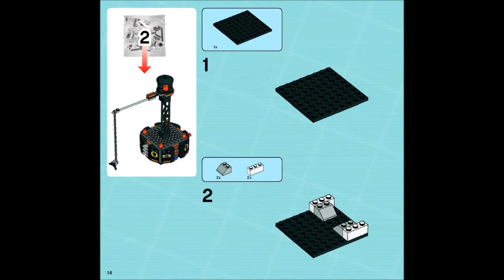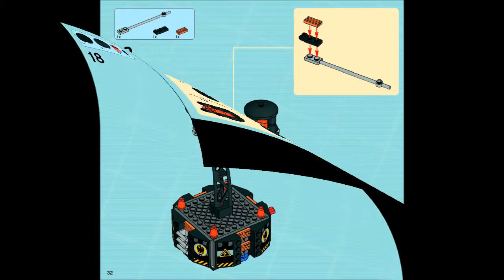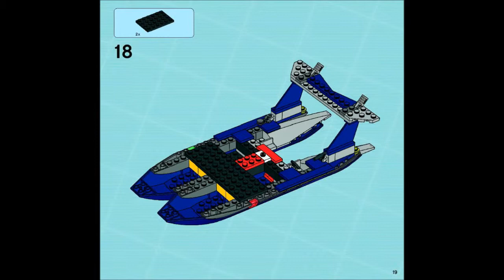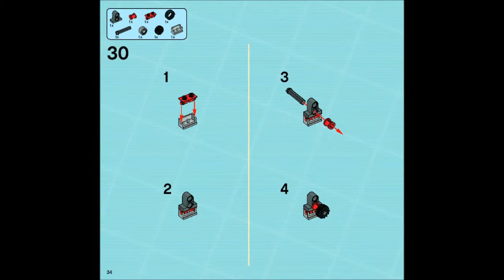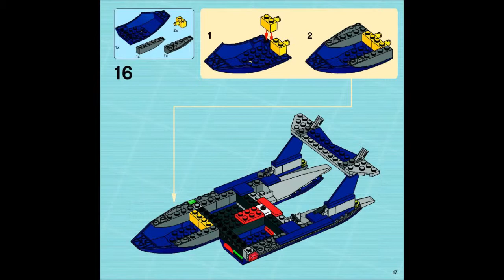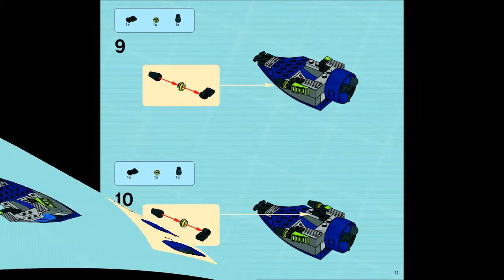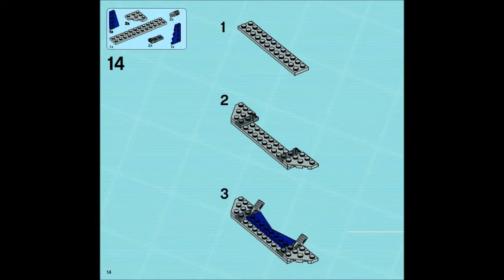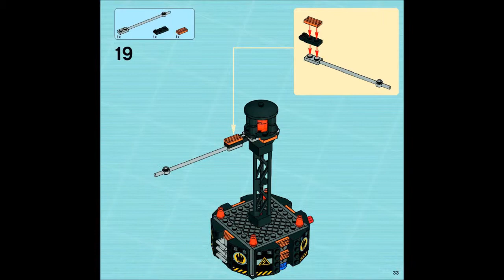8633 LEGO Agents Speedboat Rescue (instruction booklet)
Hi Guys!, Please drop a LIKE/COMMENT or even a SUB! If this video helped you out at all. The Lego Collector.

How to build the 2008 Lego Agents set - Speedboat rescue. Set number 8633 includes Agent Trace, Agent Chase and Break Jaw minifigures, plus 2 sharks.

In this review I go over all parts of the set and show tricks on how to get features to work.

Building instructions and manual for the Lego Agents (2008), Lego Agents 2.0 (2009) and Lego Ultra Agents (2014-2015) series.